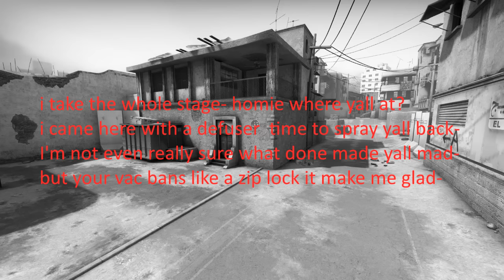CS GO : VACTOVAC (CS GO HACKERS DISSTRACK)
You mightve seen my recent freestyle video and before I get some moves going I decided to drop this for you guys.  Lyrics on video and desciption btw you can download the song @
Also be sure to drop a comment on my Steam profile ;)
Lyrics:
 i learned the game from gaben you could never change it-
vac to vac to the bitches who always just fake greatness-
vac to vac like the cover of kooklies steam page its-
vac to vac to the wallers who steady pre aimin-
woah, steady report it- vac is where you headed-
when im back i wont be mad overwatch couldnt get it-
yeah, you think you cool with all them bomb scripts-!
for you skins they all ripped like a bong hit-!
i wanna see these hackers gettin flamed-
you aint global you nova  stay in your lane-
you gon make me step outta my fuckin frame-
 overwatch til i banned every hacker in the game-
i take the whole stage- homie where yall at?
i came here with a defuser  time to spray yall back-
I'm not even really sure what done made yall mad-
but your vac bans like a zip lock it make me glad-
i mean woah, cant fool the server man you know its us-
experience since 1.6 six- on the bomb tick we blowin up-
this is for those who didnt ever think im hype enuff-
i burn a toggler the same way I'm bout to light the blunt-

is that a dragore lore- or the servers skins?
i know you need ez skins to go n murder shit-
if its  ahackers invenoty no conern to it-
i cant wait til that bitche cleaned like detergent is-
yeah, toggle fingas turn to brittle fingas-
no nip but you gettint bodied by a swingin ninja-
im not the type of spitta to go ahead and rap to bitches-
but shout to all my devs who be bannin bitches-
make sure you hit em with the weed puffs-
cuz there minds are hazy so they go and reup
they get another one- yeah they buy another one
a new account cuz they feelings got crushed they aint comin up-

i got the dinks goin back to back -=
yea goin back to back-
i got the dinks goin in em back to back-
yeah, im goin back to back-

i dont wanna hear about em ever again-
hackers banned and relationships is severed as friends-
not even when they sayin skinny tell em again-
vac ban a day ago when i remember your end-
oh,so you need better seatin-
i didnt wanna do it but hackers they still alive and breathin-
the point im tryin to make is with hacks i dont ever need em-
i wonder how they play without hax on the set up bein-
please, check for the walls or his aim lock-
please- dont ever let these toggles near me-
please, i hope your hacks make your frame drop-
please, make this message get out there clearly,
please, somebody stop these-
hackers balboa'd introduce em to rocky--
legit with the skills keep it rollin like harley--
ballin on hackers in overwatch they cant gaurd me-
they gon ask if i can play this back to back- ya , back to back-
all these whacks will hack and they hack and hack til its back to back to that vac to vac- ayyy

xtra tags: flusha ;)